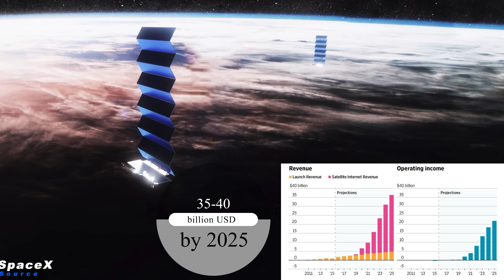Does SpaceX Need NASA To Colonize Mars? [@The Angry Astronaut SpaceX Mars Mission Collab Pt.3]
00:00 Intro: How would a Spacex Mars Mission plan together with NASA look like based on the current SpaceX Starship progress?
0:48 In order to understand the role of NASA in a future SpaceX Mars base, we first discuss the current NASA and SpaceX collaboration. SpaceX is launching NASA astronauts to the ISS with Crew Dragon and Falcon 9, and will also launch and resupply NASA's Artemis Lunar Gateway with Falcon Heavy and SpaceX Dragon XL capsule.
3:46 Judging by the current SpaceX Starship progress, crewed mission to Mars won't take place until 2027. By that time, SpaceX would have twice NASA's annual budget thanks to the revenue from SpaceX Starlink broadband internet service.
6:36 Hence SpaceX wouldn't need NASA's financial contribution for crewed mission to Mars with SpaceX Starship. NASA will mainly provide their know-how in cosmic ray protection, artificial gravity solutions, as well as highly trained NASA astronauts for SpaceX Mars mission plan.
8:04 NASA will also provide the necessary equipment for building the first SpaceX Mars base, e.g. habitat modules, power generators and crewed Mars rovers, which would be delivered to Mars with SpaceX Starship on uncrewed SpaceX Mars mission.
11:08 We discuss the potential advantages and disadvantages of the first crewed Starship Mars landing as a joint mission together with NASA.

CREDIT & A BIG THANK YOU TO:
🙏 Gene and Rachel aka @SpacePadreIsle on Twitter